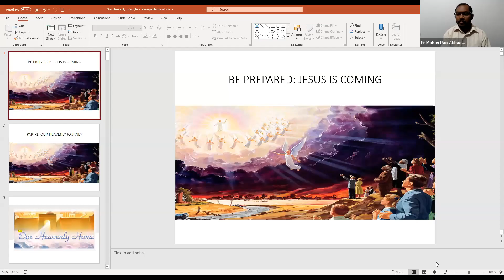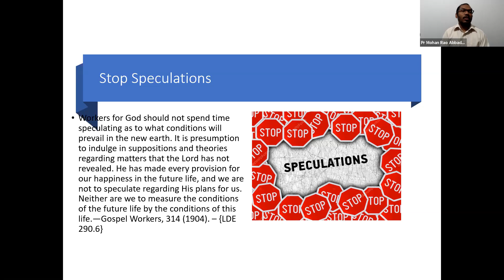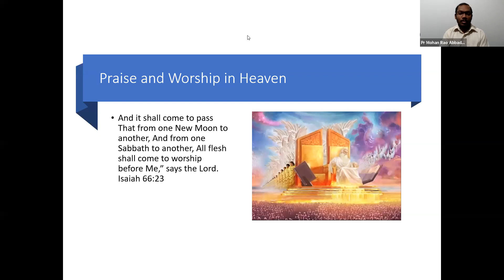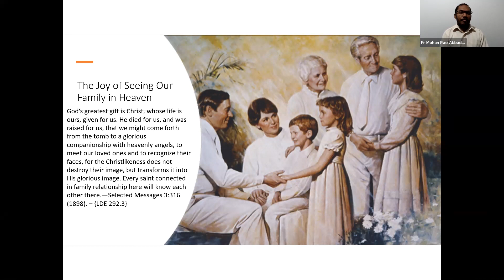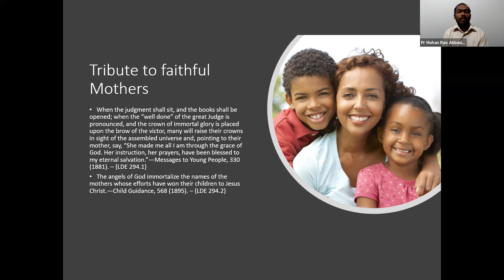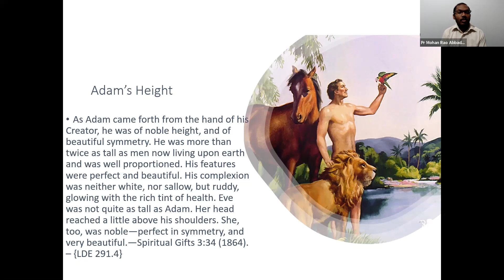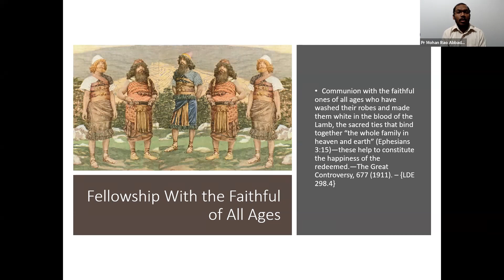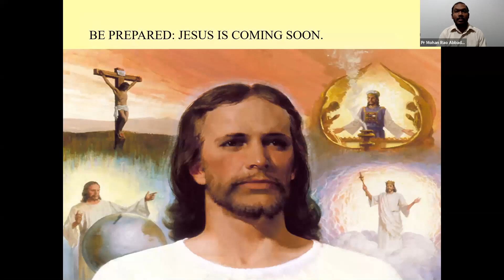Be Prepared Jesus Is Coming - Part 3 - Our Heavenly Lifestyle | Pr Mohan Rao